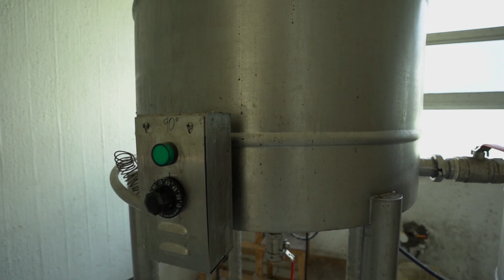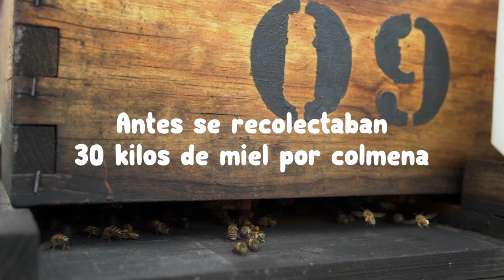Curiosidad es? Un mundo de posibilidades - Abejas - Episodio 2 | JaliscoTV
🐝🔍 Hoy en nuestro programa CuriosidadEs?, un mundo de posibilidades conoceremos más sobre los Polinizadores.

Organismos que juegan un papel fundamental en la reproducción de muchas plantas al transferir polen de una flor a otra. 🐝🌻

17 cosmored.